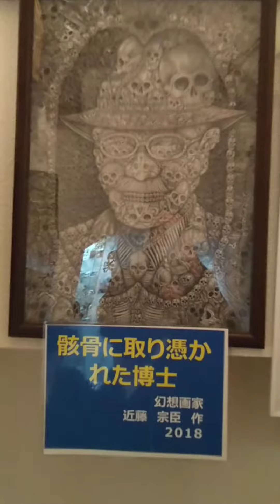【阪神尼崎センタープール前駅】ドクロのお店